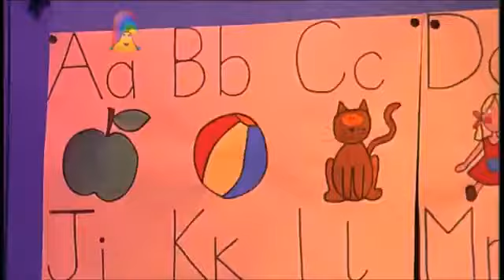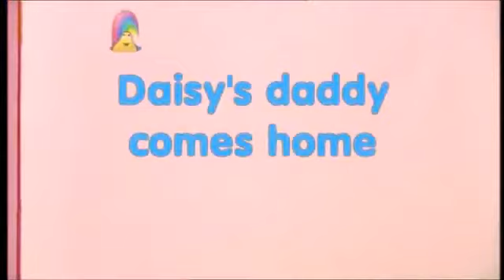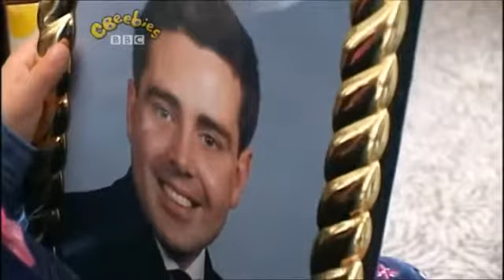The Story Makers: Series 4: Kisses and Hugs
When midnight strikes in the children's library, it's time for the Story Makers to come out and create new stories ready for the children who are coming in the morning. Jackson learns that the letter X can mean the same as a kiss, but Jelly and Rossetti think kisses are silly.

Story Maker: Rossetti
Stories
Super Baby: The silver bridge
Playbook: Daisy's daddy comes home
Blue Cow: Blue Cow and the magic key